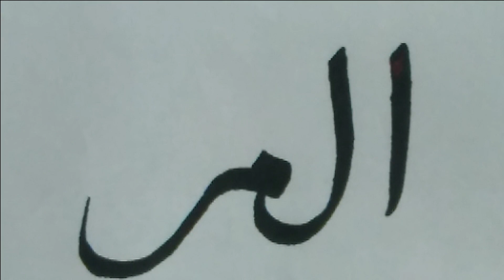Alif Laam Mem Calligraphy | Dani Khan Writing | Islamic Calligraphy